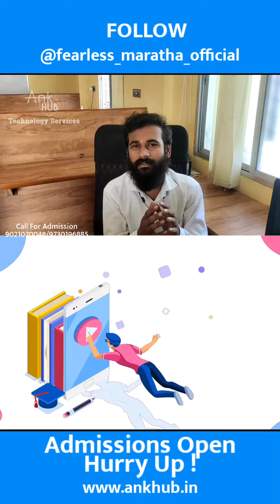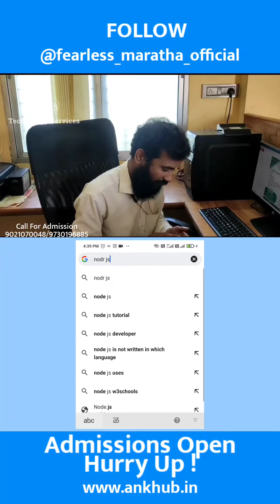Internship Program | Software Development | Admissions Open | Hurry Up | Ankhub Technology Services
Greetings from AnkHub!!

We are rolling out a "6 months Internship opportunity" for the students in the third year/final year and passout as well. As a part of our Certification Program in Full Stack Development, we need participants in any disciplines(B.E/B.Tech/M.Tech). In this program the participants will be trained in Full Stack Development (Android/ios) by our industry experts who are currently working in MNC's like IBM & Persistent. The participants will get an exposure to work at a company level as an employee and will learn to develop a project as per industry standards.

Apart from becoming a certified software professional, this Program will provide you 100% assurance for job assistance upon successful program completion.

To join the program, the participants will need to pay INR 5000/month to the Company as a Training Fee. This program duration will be of 6 months hence total fees go to INR 30000(_total_). As a process the candidate will need to appear one-on-one interview with us first, which is the only selection criteria for this program.

Technical languages:
Html-5.
CSS-3.
Bootstrap-4.
JavaScript ES_6.
Angular Latest version(MVC Pattern).
Ionic-4/5 (For mobile app development-{Android-iOS})
Node JS(Server Side)
Express JS
Firebase {Backend}

Tools:
VS code for editor
Git for version control
Bitbucket for git repository
Trello/JIRA for project management
NPM

Methodology:
Agile Scrum methodology with SDLC.

Post completion of the program the participants will receive a certificate and 6-months work experience letter from AnkHub Technology Services.

Regards,
_AnkHub Technology Services_